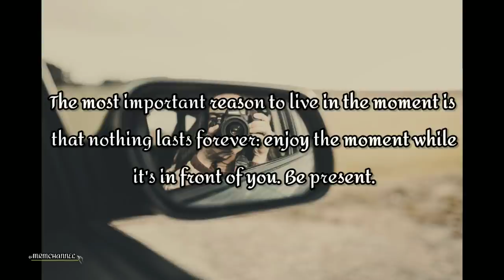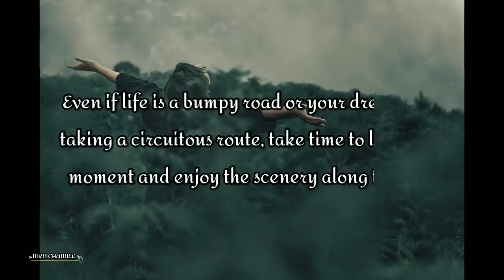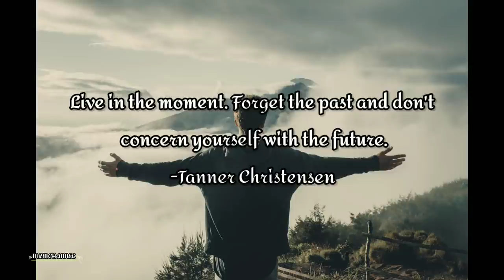Enjoy the moment | MRM CHANNEL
ᴍᴜꜱɪᴄ|ʀᴇʟᴀxᴀᴛɪᴏɴ|ᴍᴏᴛɪᴠᴀᴛɪᴏɴ

Photo by:
Andrea Piacquadio
Ben Mack
Rachel Claire
Anna Tarazevich
Kourosh Qaffari
Anna Tarazevich
Elijah O'Donnell
ROMAN ODINTSOV
Yaroslav Shuraev
Tobi
Uriel Mont

🎶 Track info:
Stuck in the Moment by Alexa Cappelli